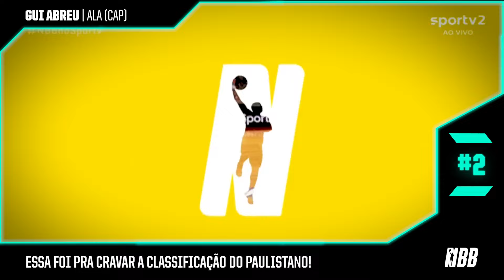É CLIMA DE DECISÃO! | TOP 5 DAS OITAVAS DE FINAL DO NBB 15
Confira as melhores jogadas das oitavas de final do NBB, a elite do basquete brasileiro, que contou com:
1 - Diego Figueredo e Vitor Silvério - São José
2 - Gui Abreu e Adyel - Paulistano
3 - Green 3 - São José
4 - Andrézão e Adyel - Paulistano
5 - Jimmy - Unifacisa

No Canal do NBB no YouTube você encontra o NBBet, Melhores Momentos, Jogos Condensados, Top 5 Semanais, Top 10 Mensais, além de quadros especiais e muito conteúdo exclusivo para o fã de basquete!